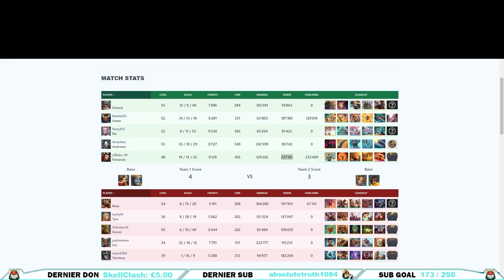TEST DU NOUVEAU CHAMPION KASUMI ► ASTUCES & BUGS ??? (PALADINS FR)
Vidéo pour vous présenter le futur champion Dégâts de Paladins Kasumi Death's Howl. N'oublies pas le pouce bleu si tu aimes cela m'aide énormément.